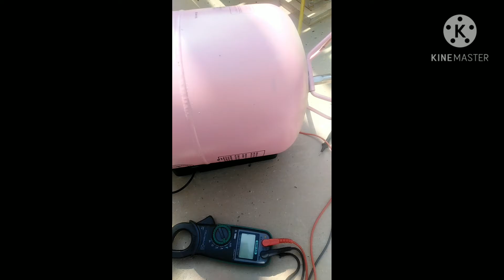Refrigerant charging by using of weight scale.